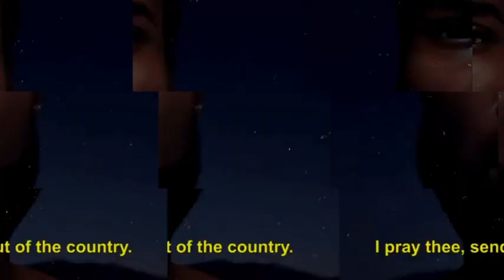Multiple Wives Doctrine Destroyed!